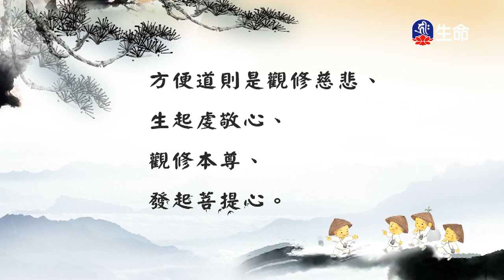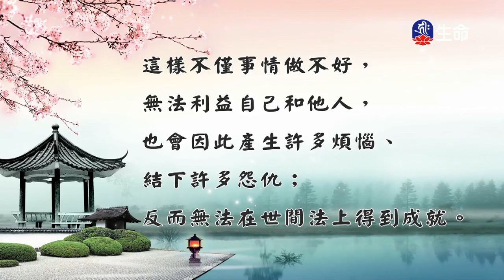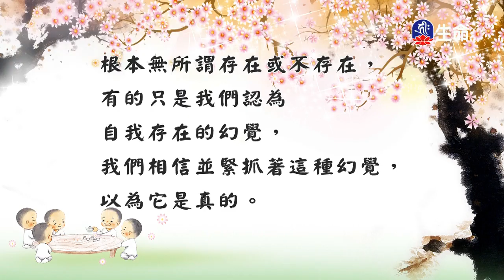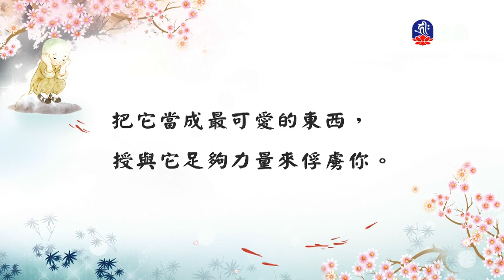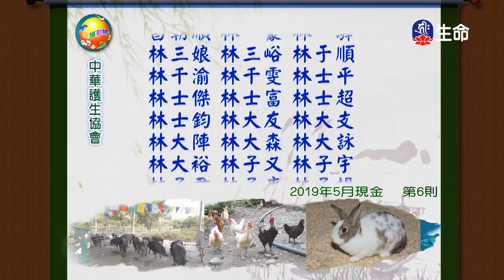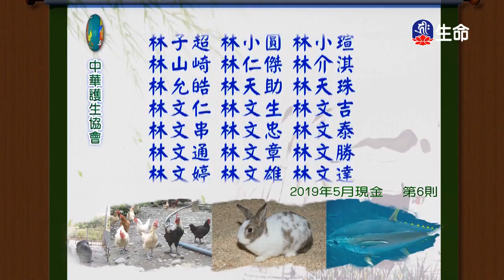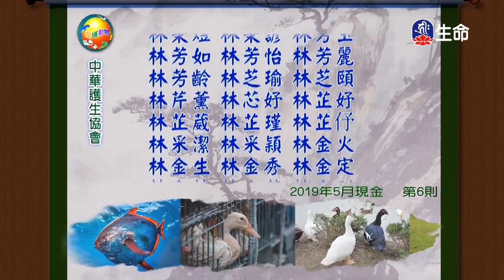慈悲心法語(8)-2_慈悲心法語_(lifetv_20200602_13:00)